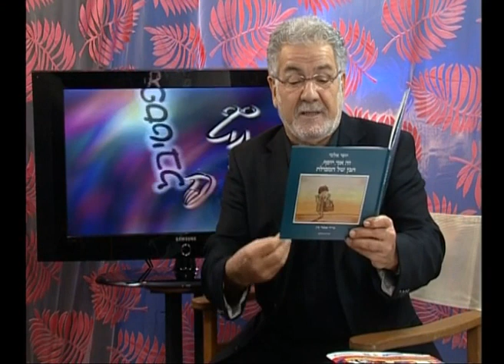קישקעס- יהדות על פי האוכל חלק ג'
מנחה: יוסי אלפי
זמרת: אורה זיטנר
עם: ח"כ אורי אורבך, ג'קי לוי, קובי אריאל, יהודה עצבה, השף צחי בוקששתר

מתוך פסטיבל מספרי סיפורים 2009